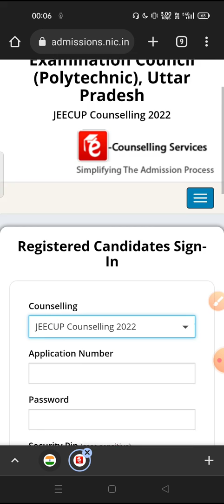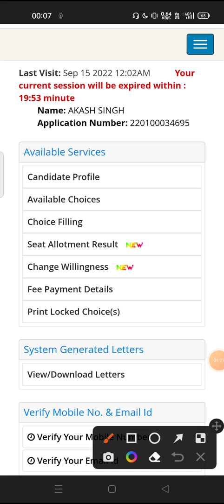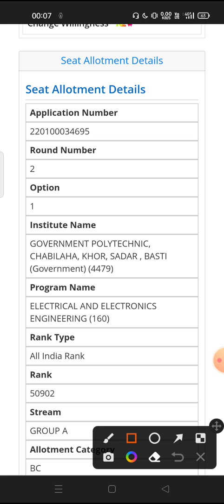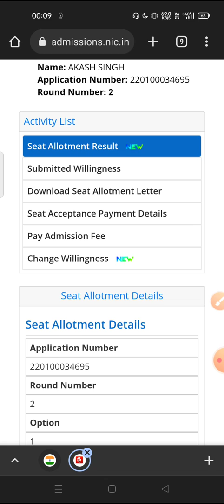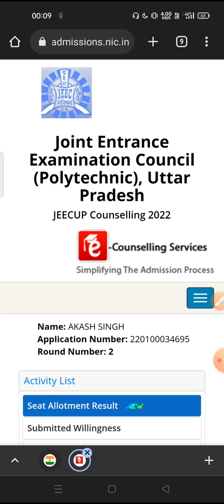Seat Allotment Result of Round 2 for JEECUP 2022 Counselling up polytechnic round 2 result download